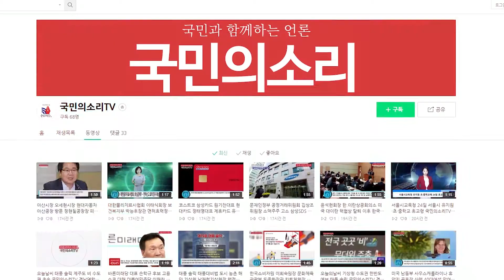김영만군수 통합신공항추진 자유한국당 군위군청 이채연기자 한국신문방송인클럽 국민의소리TV 피폴TV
군위군(군수 김영만)이 통합신공항 유치를 본격 추진한 지 3년을 맞이하고 있다.
민선6기에서 김영만 군수의 강력한 의지로 시작된 통합신공항 유치 사업은 재선에 성공한 김군수가 민선7기 제1호 공약으로 ‘통합신공항 유치 확정’을 내세우면서 군위군의 최대 역점사업으로 자리 잡았다.
김군수는 2019년 신년사를 통해 통합신공항 유치는 ‘정치적 이념을 넘어선 대구 경북의 상생 발전’임과, ‘인구감소와 고령화로 지역 소멸위기에 처한 군위를 위하여 반드시 성공해야하는 시대적 소명’으로 최종이전 지 결정만을 앞둔 현시점에서 군위가 대구․경북의 중심을 넘어 세계로 뻗어나갈 수 있도록 함께 노력해달라는 간곡한 부탁과 유치에 대한 군민들의 적극적인 의지가 함께한다면 반드시 유치할 수 있다는 자신감을 들어냈다.
대구공항 통합이전은 2016년 7월에 정부의 대구공항의 민․군 통합이전 방침이 발표되면서 시작되었다. 경북의 타지자체에서 관망하고 있을 때, 군위군은 선제적으로 유치를 희망한다고 발표하였다.
대구공항 통합이전은 2017년 2월 ‘군위우보’와 ‘군위소보-의성비안’이 예비이전후보지로 발표되면서 군위와 의성의 갈등은 충분히 예견된 일이었다.
군위군은 대구와의 접근성을 이유로 대구공항은 반드시 우보로 와야 한다는 입장이다.
특히 김해공항이 확장되고 각종 인프라 구축을 통해 대구․경북의 이용객을 흡수하려는 지금, 접근성을 이유로 우보지역으로 이전해야한다는 군위군의 입장은 충분한 설득력이 있다.
지원위원회는 국무총리실 산하 국무조정실장(장관급)을 위원장으로 하고 각 부처차관, 이전 지 지자체장, 민간위원 등으로 구성하는데, 이미 구성에 대한 실무검토는 끝나고, 조만간 위원회가 개최될 것으로 전망된다.
군위군에서는 2019년을 통합공항이전의 원년으로 삼고자 2017년 이후 T/F팀으로 유지되어온 통합공항추진기획단을 정식기구인 공항추진단으로 승격하고 공항기획, 지원 사업, 소통협력담당을 신설하여 통합신공항추진에 대한 행정적 지원과 신속․정확한 대응을 펼치고 2019년 상반기내에 반드시 최종이전 지 결정을 이루어내겠다는 결의를 보였다.